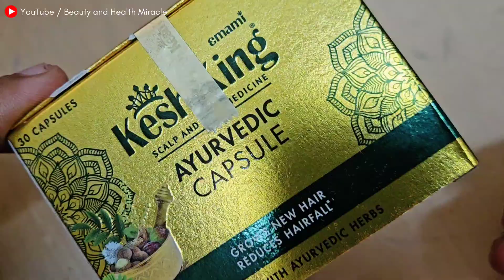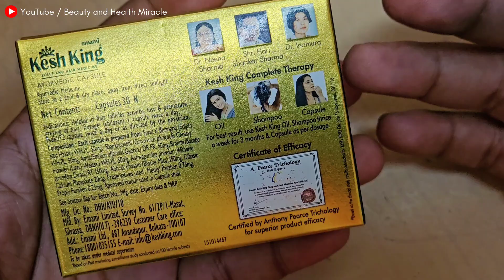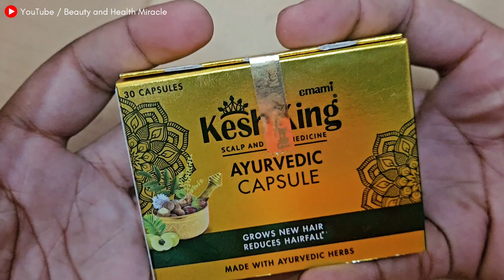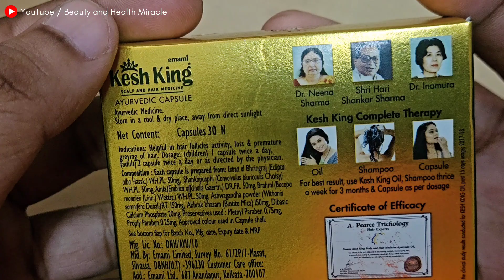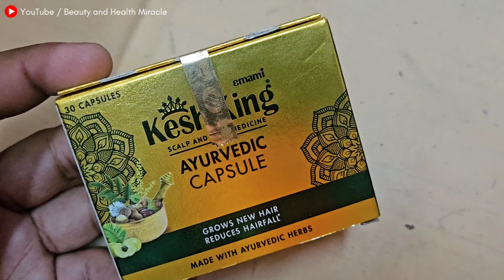Kesh King Capsules | Uses, Benefits, Side Effects, Review | Hindi